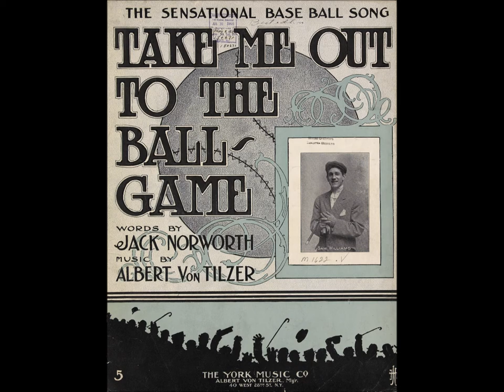Ed Meeker - Take Me Out To The Ball Game 1908 Edison (Remastered) Albert Von Tilzer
Ed Meeker - Take Me Out To The Ball Game 1908 Edison (Remastered) Albert Von Tilzer (composer) Jack Norworth (lyricist)